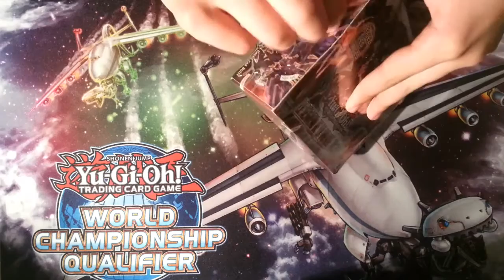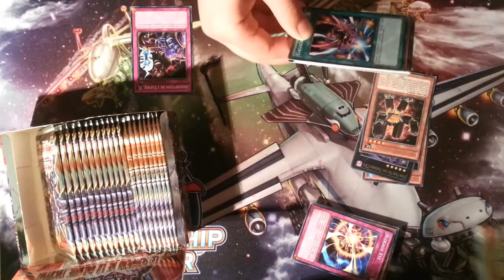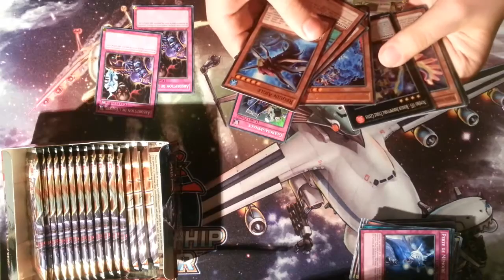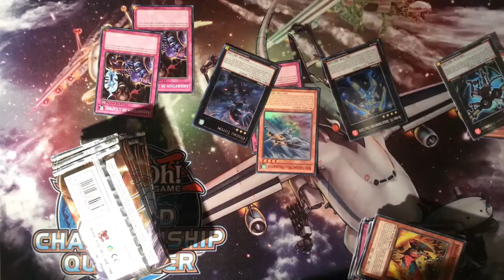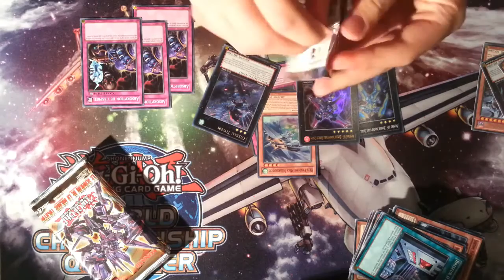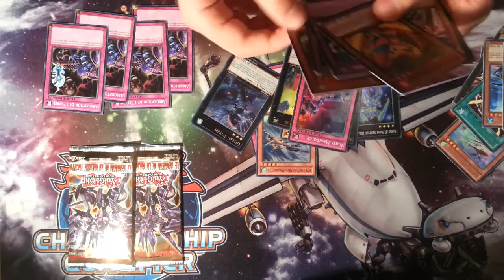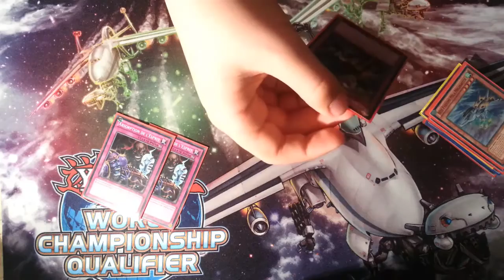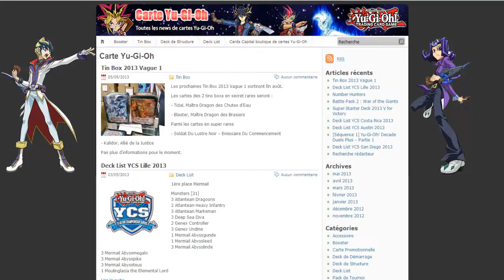Yu-Gi-Oh! - Ouverture de 24 Boosters LTYG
Salut tout le monde s'est pro !
Aujourd'hui vidéo d'ouverture d'un display LTYG,Et comme d'habitude je ne vais pas avoir de chance ,,,

T'es un flemmard et t'a pas envie de regarder la vidéo en entier ? Alors va à 12:31 pour regarder la récap,

Mes recherches :
1 Résident des Abysses
1 Confrérie du poing du feu -- Cardinal

(3 Tidal -- 1 Blaster -- 1 Redox -- 1 Tempest -- 1 Oiseau totem -- 1 Sombrero de la constéllé sont déjà partie)